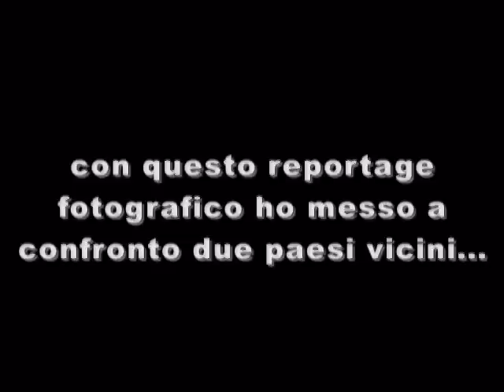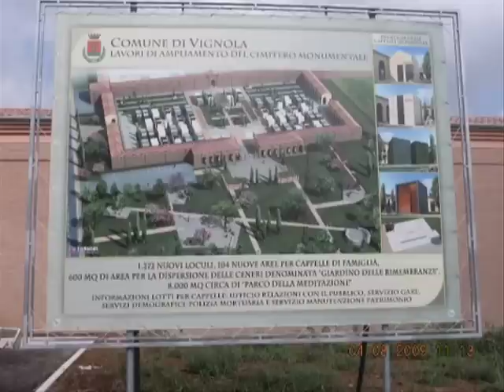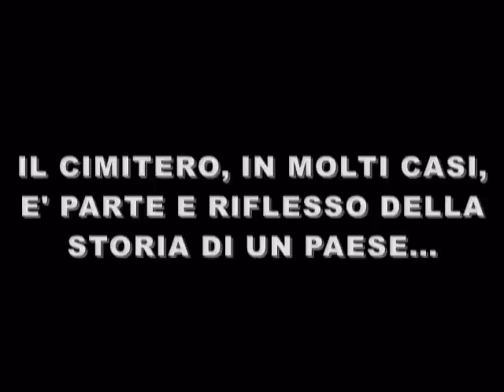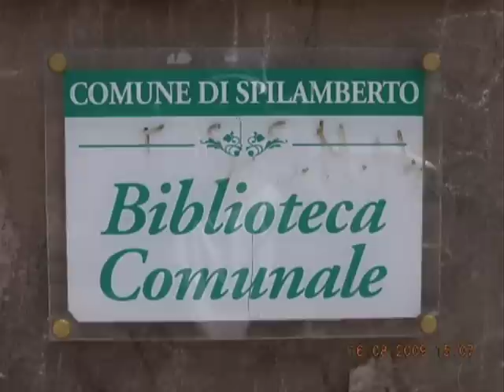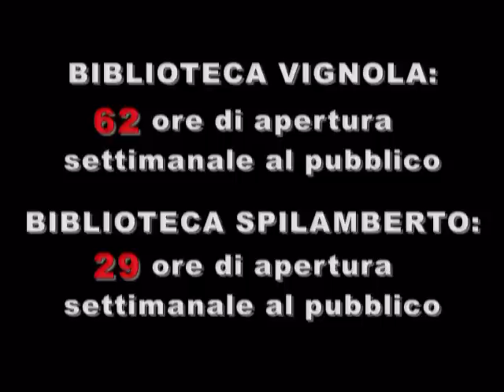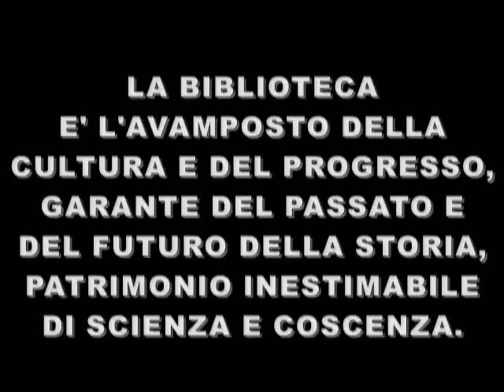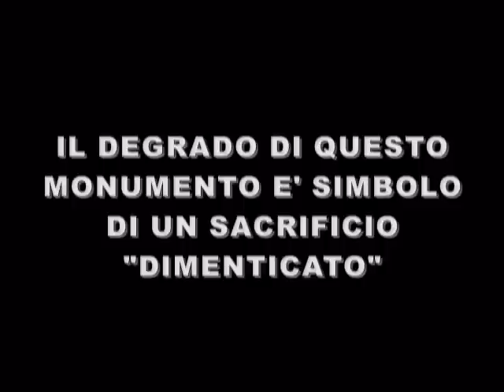CONFRONTO VIGNOLA SPILAMBERTO - prima parte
Mettiamo a confronto i nostri due paesi, fra apparenza e realtà.